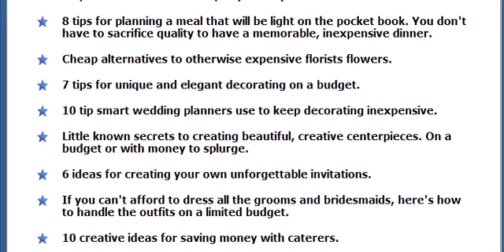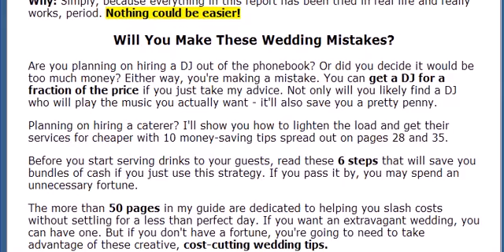How To Plan A Wedding On A Budget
Download your FREE 50+ pages eBook with The
Best Tips To Cutting Wedding Costs